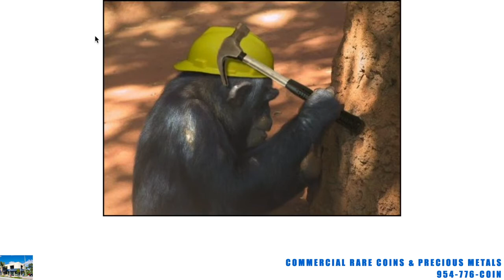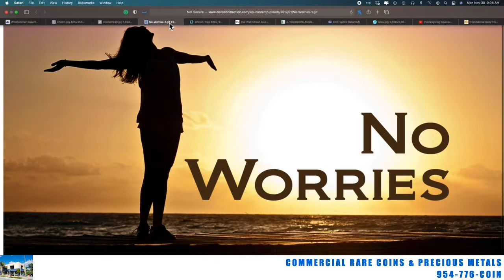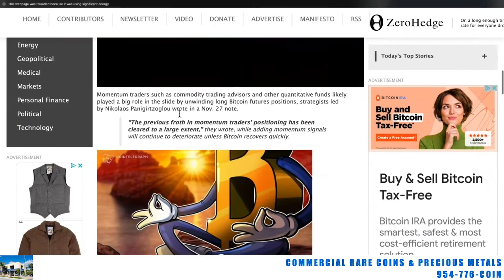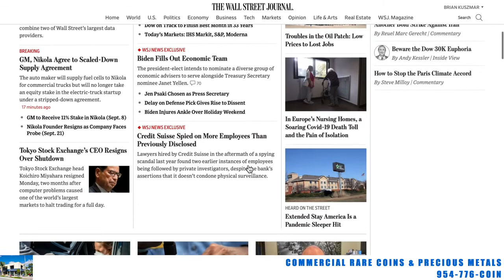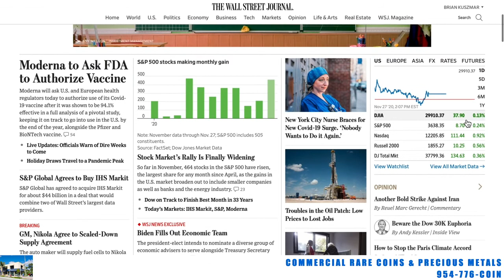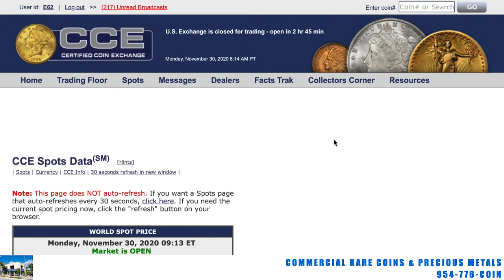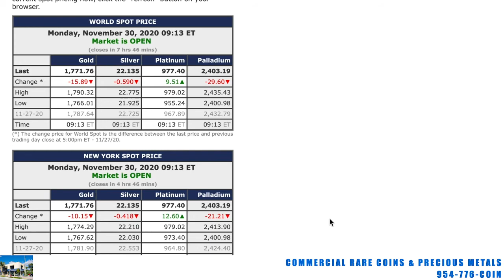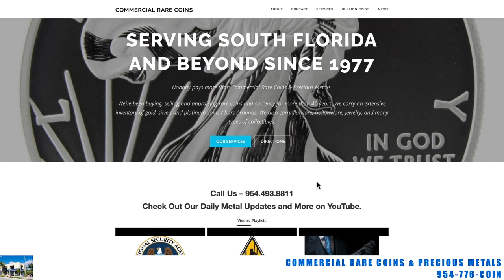Gold and Silver Report 11-30-20 No Worries, Relax and Enjoy!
954-776-COIN

219 Commercial Blvd.